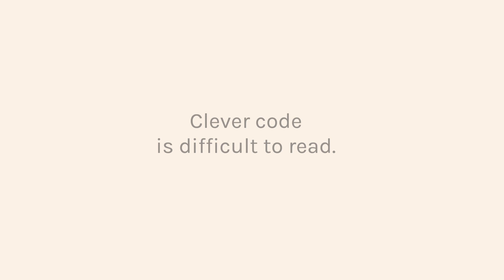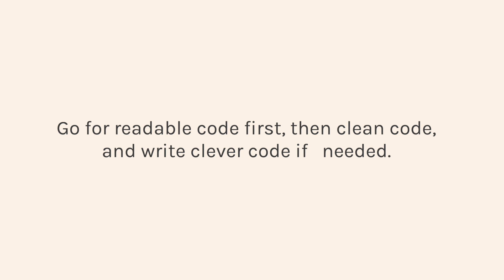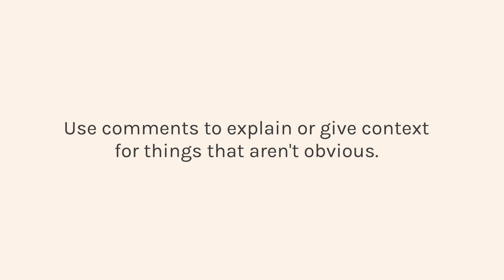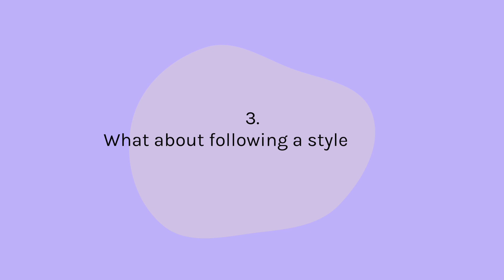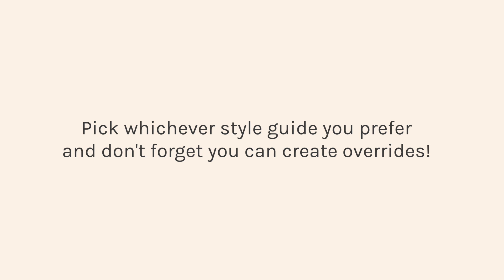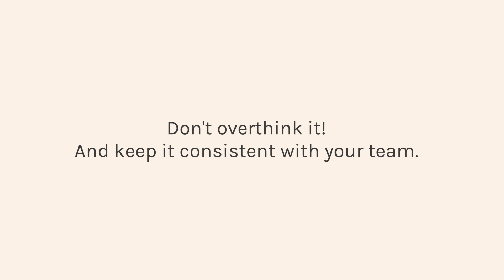HOW TO WRITE CLEAN CODE: Tips From A Senior Developer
In this video, Senior Developer Michael shares some of his tips on how to write clean code.

Clean code is key to a successful development career, and with the right techniques you can write code that is easy to read and maintain. In this video, we’ll discuss how to write clear and concise commit messages, how to use code style guides, when code comments DON’T help, and more.

After watching this video, you'll be able to write clean code that is easy to understand and maintain.

💻 Contents: 💻
00:32 - Clean code vs clever code vs readable code
01:54 - Should you add code comments?
03:54 - Should you follow a JavaScript style guide (Google, Airbnb, etc)
04:36 - How to write useful Github commit messages